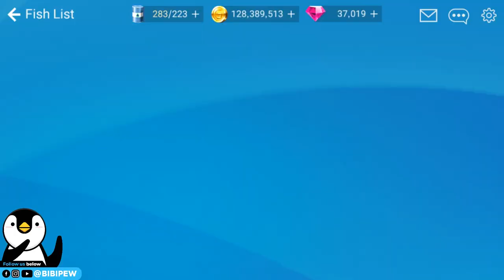WORLD LARGEST ATLANTIC SKIPJACK TUNA 大西洋金枪鱼 CAUGHT! NEW EVENT FISH 【釣魚大亨 Fishing Strike】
New Region: Indonesia will be opened (Will be unlocked after North Sea)

Music Copyright below:
Ampyx - Rise
Ampyx - Holo